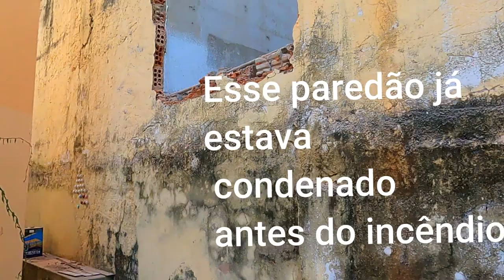renovando e transformando materiais pra enfeitar nossa casa como fazer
renovando e transformando materiais pra enfeitar nossa casa.  reciclando e transformando nossa casa Como fazer uma linda decoração toda estilosa e simples! Reciclando e transformando você mesmo pode fazer uma prateleira estilo Farmhouse. Ela fica muito estilosa!  Fizemos o passo a passo de como fazer uma linda decoração estilosa que é o estilo Farmhouse. A madeira foi doada . Ela quer se inspirar e fazer igual pra ter parte da madeira que inspirou o start do negócio deles .Uma prateleira estilo Farmhouse.  Sempre bom transformar e não jogar fora essas madeiras que se tornam lindas peças! O Estilo Farmhouse vem agradando muitos gostos. Sem contar que é uma decoração linda!e estilosa! Vai mostrar seu bom gosto!